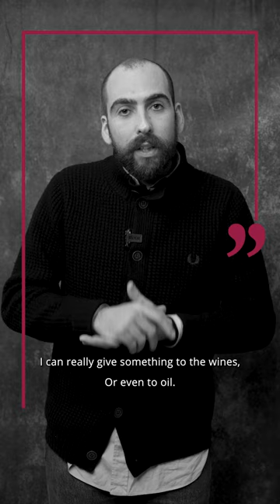Castello Monterinaldi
“𝘐 𝘱𝘳𝘰𝘧𝘶𝘮𝘪 𝘯𝘦𝘭 𝘣𝘪𝘤𝘤𝘩𝘪𝘦𝘳𝘦 𝘴𝘰𝘯𝘰 𝘵𝘶𝘵𝘵𝘪 𝘤𝘢𝘳𝘢𝘵𝘵𝘦𝘳𝘪𝘴𝘵𝘪𝘤𝘪 𝘥𝘦𝘭 𝘵𝘦𝘳𝘳𝘪𝘵𝘰𝘳𝘪𝘰, 𝘴𝘰𝘯𝘰 𝘵𝘶𝘵𝘵𝘪 𝘱𝘳𝘰𝘧𝘶𝘮𝘪 𝘥𝘦𝘳𝘪𝘷𝘢𝘵𝘪 𝘥𝘢𝘭 𝘚𝘢𝘯𝘨𝘪𝘰𝘷𝘦𝘴𝘦, 𝘥𝘪 𝘤𝘪𝘭𝘪𝘦𝘨𝘪𝘢, 𝘥𝘪 𝘢𝘮𝘢𝘳𝘦𝘯𝘢 𝘴𝘰𝘵𝘵𝘰 𝘴𝘱𝘪𝘳𝘪𝘵𝘰 𝘦 𝘵𝘶𝘵𝘵𝘢 𝘲𝘶𝘦𝘭𝘭𝘢 𝘷𝘢𝘴𝘵𝘢 𝘨𝘢𝘮𝘮𝘢 𝘥𝘪 𝘱𝘳𝘰𝘧𝘶𝘮𝘪 𝘰𝘳𝘨𝘢𝘯𝘰𝘭𝘦𝘵𝘵𝘪𝘤𝘪 𝘤𝘩𝘦 𝘷𝘢𝘯𝘯𝘰 𝘢 𝘵𝘪𝘱𝘪𝘻𝘻𝘢𝘳𝘦 𝘐𝘭 𝘧𝘳𝘶𝘵𝘵𝘰.”

“𝘛𝘩𝘦 𝘴𝘤𝘦𝘯𝘵𝘴 𝘪𝘯 𝘵𝘩𝘦 𝘨𝘭𝘢𝘴𝘴 𝘢𝘳𝘦 𝘵𝘩𝘦 𝘤𝘩𝘢𝘳𝘢𝘤𝘵𝘦𝘳𝘪𝘴𝘵𝘪𝘤 𝘰𝘧 𝘵𝘩𝘦 𝘵𝘦𝘳𝘳𝘪𝘵𝘰𝘳𝘺. 𝘛𝘩𝘦𝘺'𝘳𝘦 𝘢𝘭𝘭 𝘯𝘰𝘵𝘦𝘴 𝘥𝘦𝘳𝘪𝘷𝘦𝘥 𝘧𝘳𝘰𝘮 𝘚𝘢𝘯𝘨𝘪𝘰𝘷𝘦𝘴𝘦. 𝘐𝘵'𝘴 𝘵𝘩𝘰𝘴𝘦 𝘯𝘰𝘵𝘦𝘴 𝘰𝘧 𝘤𝘩𝘦𝘳𝘳𝘺, 𝘢𝘯𝘥 𝘣𝘭𝘢𝘤𝘬 𝘤𝘩𝘦𝘳𝘳𝘺 𝘢𝘯𝘥 𝘵𝘩𝘢𝘵 𝘷𝘢𝘴𝘵 𝘳𝘢𝘯𝘨𝘦 𝘰𝘧 𝘰𝘳𝘨𝘢𝘯𝘰𝘭𝘦𝘱𝘵𝘪𝘤 𝘯𝘰𝘵𝘦𝘴 𝘵𝘩𝘢𝘵 𝘨𝘰 𝘪𝘯𝘵𝘰 𝘵𝘺𝘱𝘪𝘧𝘺𝘪𝘯𝘨 𝘵𝘩𝘦 𝘧𝘳𝘶𝘪𝘵.”

Azienda / Estate:  Castello Monterinaldi
Intervistato / Interviewee: Cosimo Giubbolini